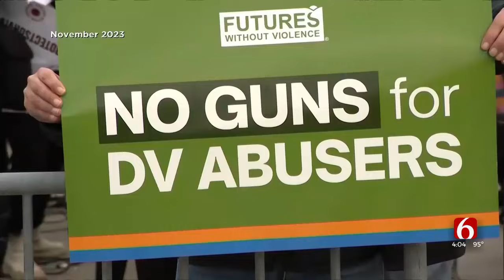Supreme Court Strikes Down Ban On Firearm Bump Stocks Put In Place After 2017 Las Vegas Shooting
From CBS News:
The Supreme Court on Friday invalidated a federal rule enacted during the Trump administration that outlawed bump stocks, devices that greatly increase the rate of fire of semi-automatic weapons.

The 6-3 ruling found that the Bureau of Alcohol, Tobacco, Firearms and Explosives exceeded its authority when it issued the ban in 2018, following the 2017 mass shooting at a music festival in Las Vegas, the deadliest in U.S. history. Justice Clarence Thomas delivered the opinion of the court, which split along ideological lines. Justice Sonia Sotomayor read her dissenting opinion from the bench.